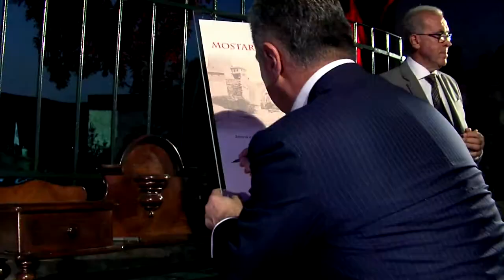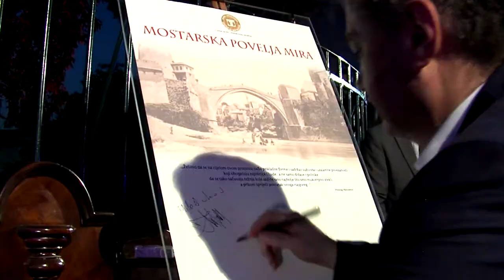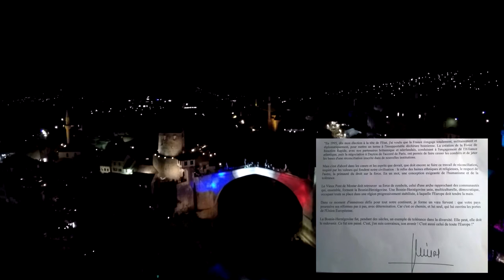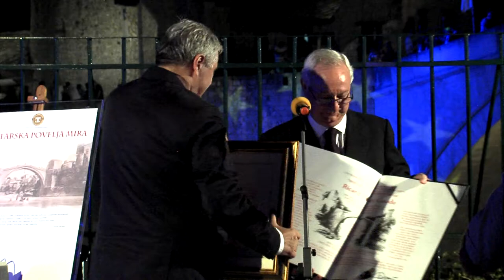Mostar ne zaboravlja prijatelje 23.07.2016.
23. jula 2016. godine upriličena je manifestacija dodjele nagrade "Mostar peace connection" u predivnom ambijentu bašte mostarske Medrese.

Tom prilikom međunarodnu nagradu za mir „Mostar peace connection“ dobili su bivši francuski predsjednik Jacques Chirac, postratni evropski administratori Mostara Sir Martin Garrod, Hans Koschnick i Ricard Perez Casado, bivši generalni direktor UNESCO-a Federico Mayor Zaragoza te glavni tužilac Tribunala u Haagu Serge Brammertz. Nagrade "Mimar mira" preuzeli su i ovogodišnji dobitnici Vahid Halilhodžić, Senad Hadžifejzović i Sergio Šotrić.

Pored dodjele ovih nagrada utemeljena je i „Mostarska povelja mira“ zbog napora onih koji rade na očuvanju mira i stabilnosti u regiji, a 23.jula 2016. godine potpisali su je predsjedavajući Vijeća ministara BiH Denis Zvizdić i njegov gost premijer Crne Gore Milo Đukanović.